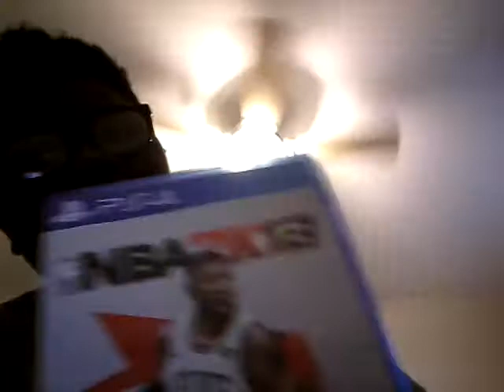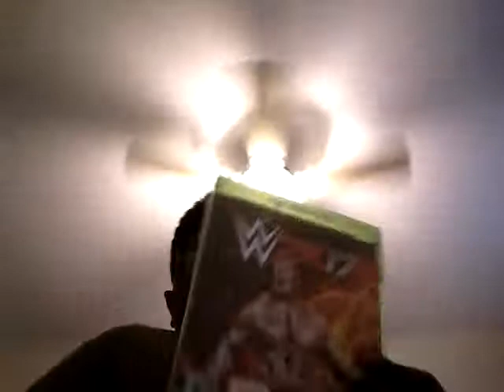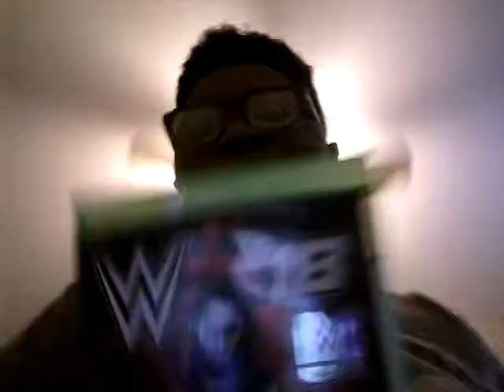Game collection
Psn jordenboy-zymere